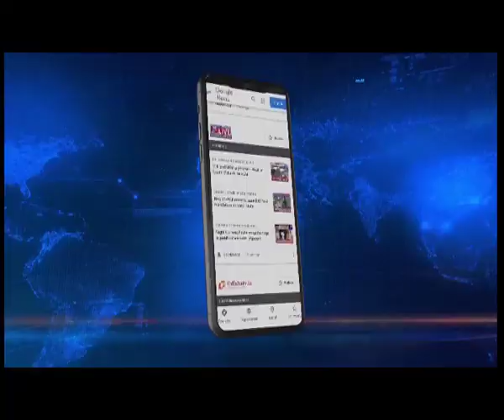Sikkim: Rural Management Minister Sonam Lama visits accident site at Dikchu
𝐍𝐨𝐫𝐭𝐡𝐞𝐚𝐬𝐭 𝐋𝐢𝐯𝐞 | Sikkim Rural Management Minister, Sonam Lama along with MLA Dzongu Pintso Namgyal Lepcha, Kabi SDM and officials from Cooperative Department, visited the accident site at Dikchu on Friday.

The minister also met the family member of the deceased and said that the Department as well as well wishers are putting all their efforts in the search operation. He also informed those additional search teams have been deployed at Makha and Singtam.